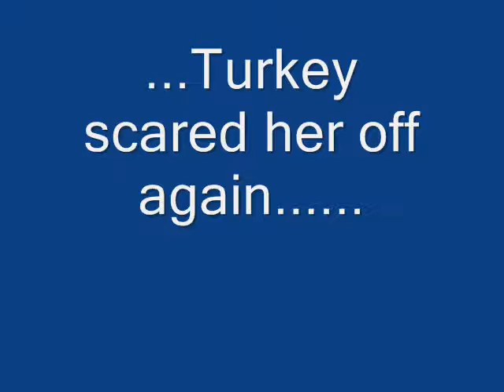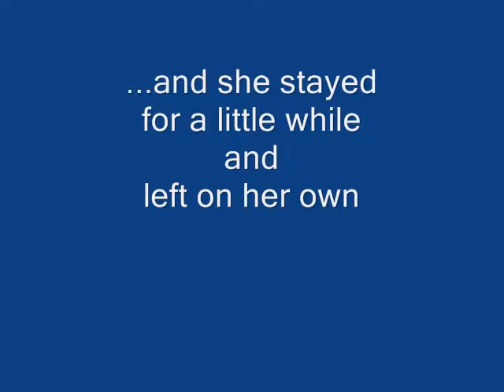Cooper's Hawk, Turkey and Crow at Birdbath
A juvenile Cooper's hawk tries to take a relaxing bath when a wild turkey male walks too close for comfort--and the hawk flies into the tree branches above--but then returns. While bathing, the hawk shows its white underside and beautiful tail feathers.  Later, an American crow distracts and entertains the hawk.

The video is slow--but this resident hawk likes to just come and sit in the water or on the rim of the birdbath. This is a realistic view of what this hawk likes to do.

Northern California in mid-March.